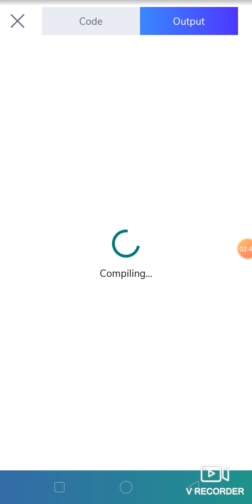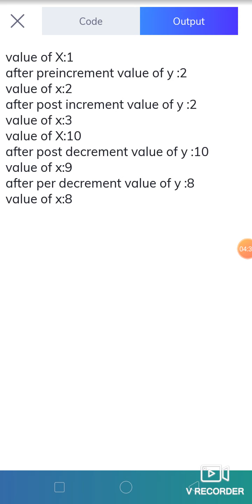C program by Manisha Jadhav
In this video i'll explain the use of increment and decrement operator by its types